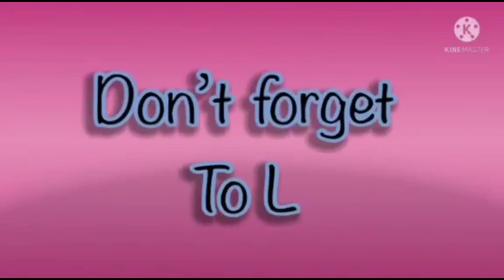amazing hickory dickory docks in elephant 🐘 scene super simple song 2024